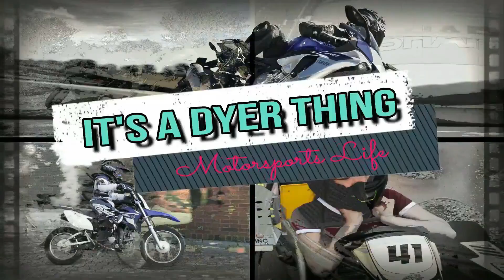Tenere 700 chasing Tenere 700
Quick rip through Boundary road Raglan region Northern Oshawa, Ontario Canada.

Thank you for your support and contribution to my spending habits which only brings you more viewing pleasures.  LOL.

Quadlock Ram ball
Quadlock handlebar mount
Quadlock mirror mount
Rotopax fuel caddy
Fuel bottle 30oz
Slim fitting handguards
Phat wide handguards
Ténéré 700 Screen protector
Ténéré 700side protector
Ténéré 700lowering kit
Ténéré 700 Dominator exhaust
Ténéré 700 skid plate
Sena 30k Single
Gopro hero 7 black
Gopro audio pack
Padded bike shorts
Hydration pack

All that is published on It’s a Dyer thing channel is presented to you from a personal experience for means of entertainment only.
None of the products shown on Its Dyer thing channel is endorsed by the manufactures or suppliers.
Please be safe, act properly and ride responsibly.
Should you have any questions or need to seek professional advice, please consult the manufacture or representative of the product(s) in question.
Dealerships and manufactures will always know what is best and are protected by law.
This channel is strictly entertainment purpose only.